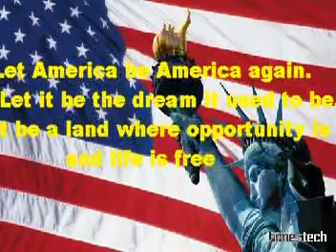Government Ad McCracken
Govt ad 2 for project